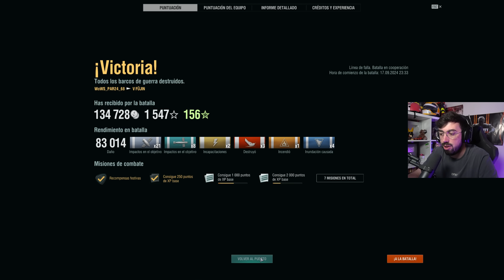CONQUISTANDO LOS BARCOS PREMIUM de WORLD OF WARSHIPS 😎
Durante el registro utiliza el código IMPACTFORCE

CONQUISTANDO LOS BARCOS PREMIUM de WORLD OF WARSHIPS GAMEPLAY ESPAÑOL !

🔫 Canal Shooters: @polmanshooter
📹 Canal Directos: @polmanvods
🔗 Canal Motor: @MoreMotor
🤩 Canal Reacciones: @polmanzan